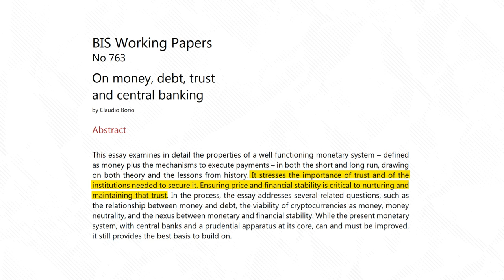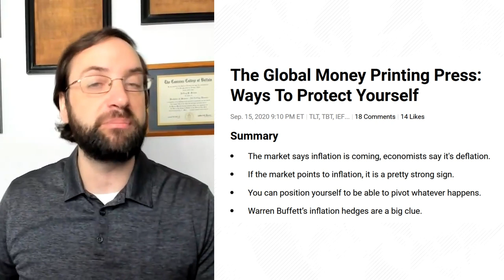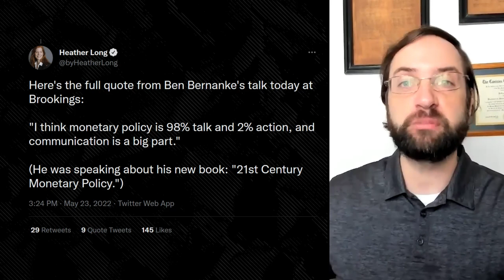How Is Quantitative Easing Supposed To Work?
Jeff Snider explains the misconceptions the public has around quantitative easing.